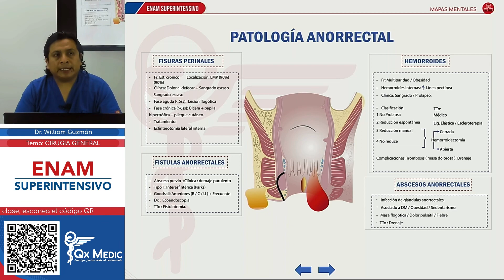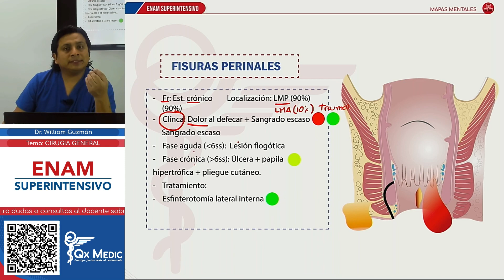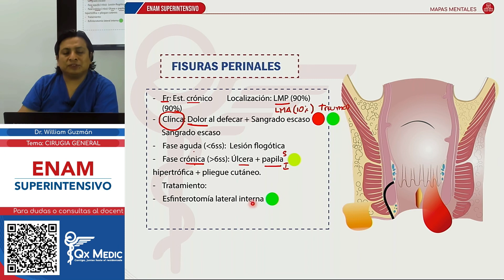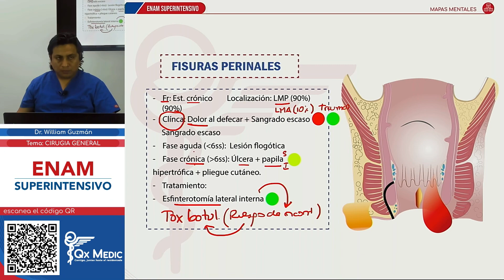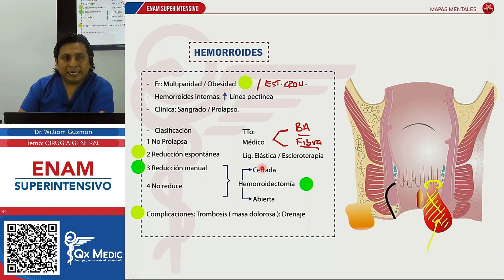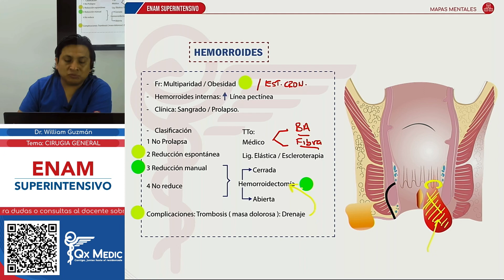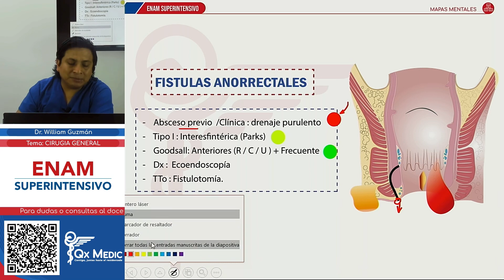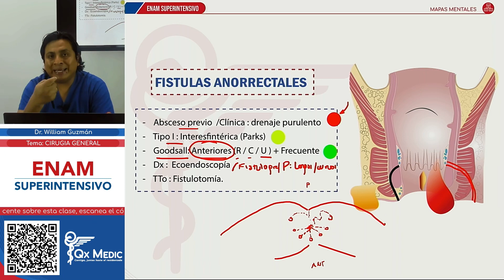Mapas Mentales - 7 Cirugia General 6- Qx-Medic